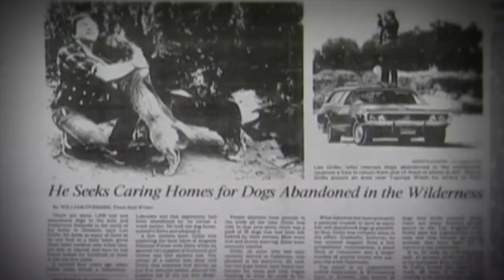The Rescuer - Trailer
Sometimes wonderful and unexpected things happen when you set out to make a documentary, and this is very much the case with The Rescuer, which began as a 27-year chronicle of the activities of Leo Grillo, a man who loves animals, perhaps too much.

In 1979, Grillo, an up-and-coming young Hollywood actor driving to a location shoot, spotted a bedraggled abandoned dog wandering under the broiling desert sun. Leo couldn't resist stopping to pick up the animal and subsequently nursing it back to health. This experience opened Leo's eyes to a shocking problem: annually, millions of pets are tossed out and simply left to die in America's wilderness. Almost before he realizes it, Leo has found and taken in 35 more abandoned dogs, saving them from certain death.

Leo formed a non-profit organization called D.E.L.T.A. Rescue (Dedication and Everlasting Love to Animals), which eventually grows to include a 94-acre 'supershelter' housing over 1500 abandoned dogs and cats, the largest organization of its type in the world. A controversial figure, Leo Grillo in The Rescuer becomes obsessed with the tracking of one specific dog and her family over a 2-year period which changes his life in an unexpected way.